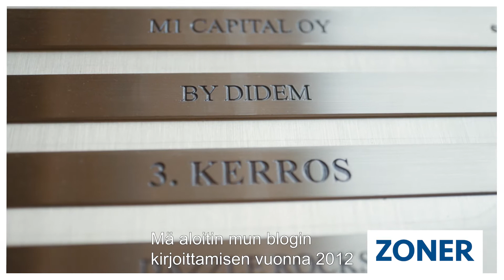Zoner kokemuksia: Didem